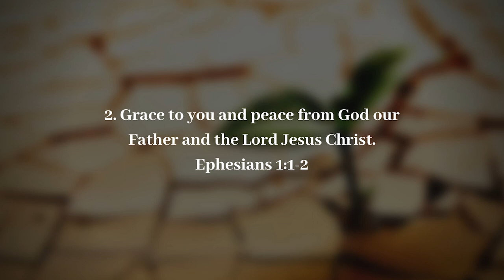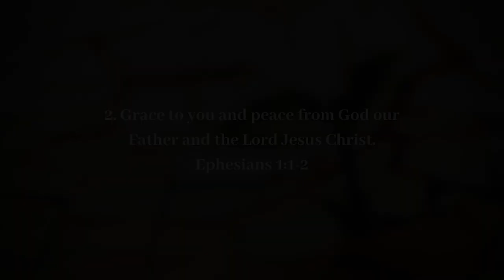But God... Part 01 | "The Root & Fruit of The Gospel" | Tullian Tchividjian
Here is “But God...” Part 1; a study in the book of Ephesians.

Ephesians 1:1-2